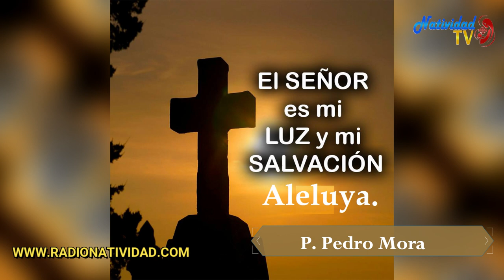SALMO DEL DÍA (Viernes 16/4/2021) P. Pedro Mora